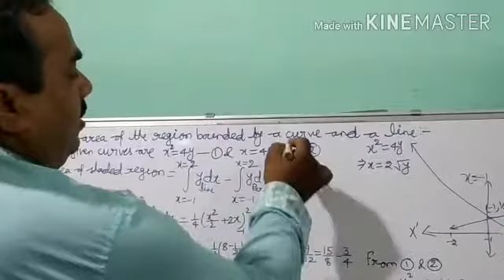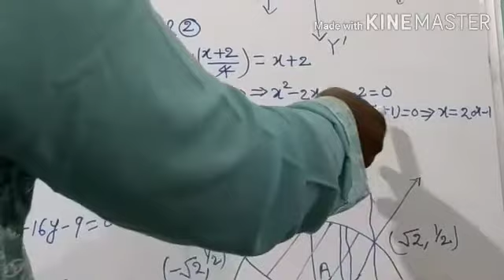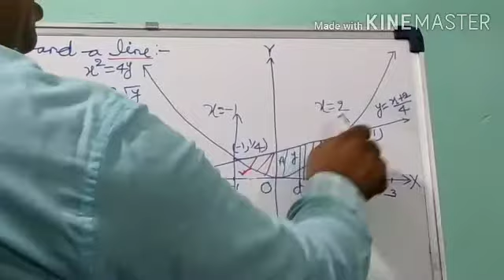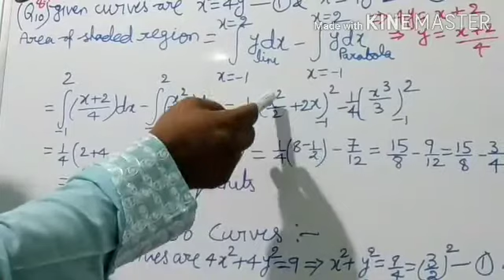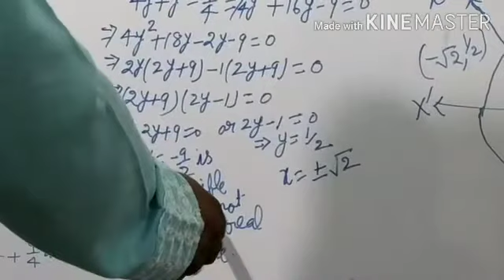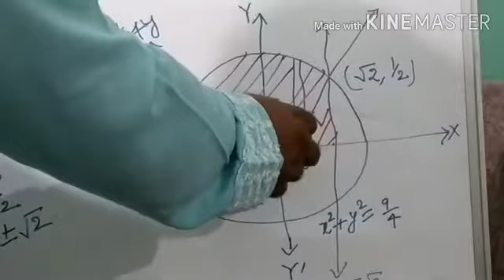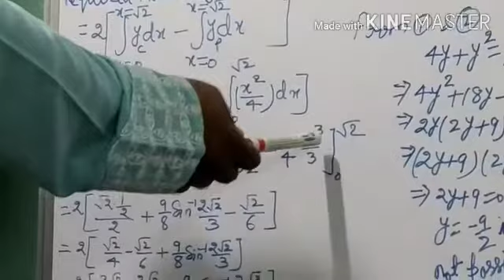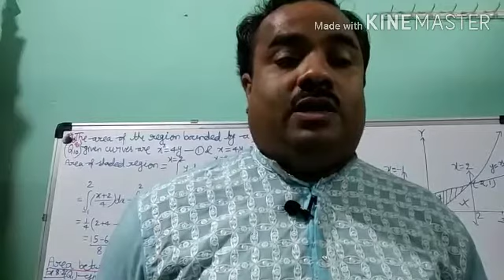Class 12 l (2) Application Of Definite Integrals l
Topics Covered - Area between two curves and area between a line and a curve and ex - 8.1 Q.10 and ex - 8.2 - Q 1